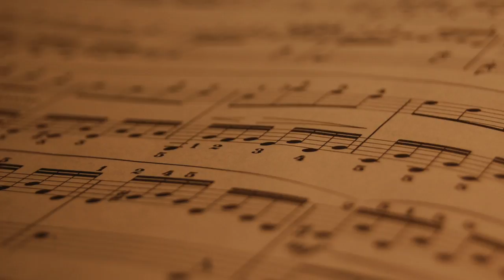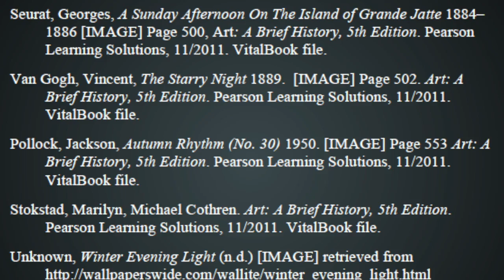Art and Industry: Interview with Chris O'Brien, Media Consultant Part 1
Diva Blue Interviews Chris O'Brien of WhoDidThatMedia?